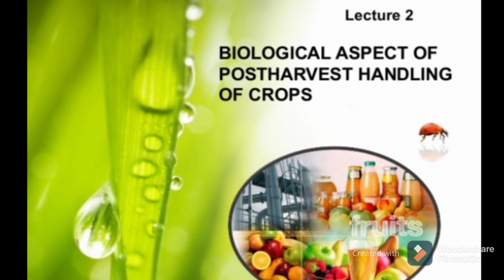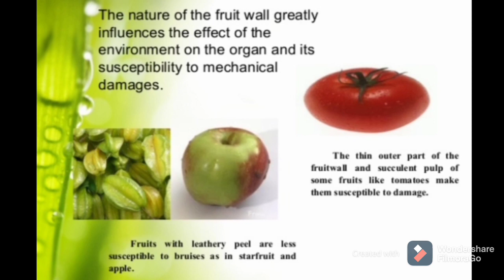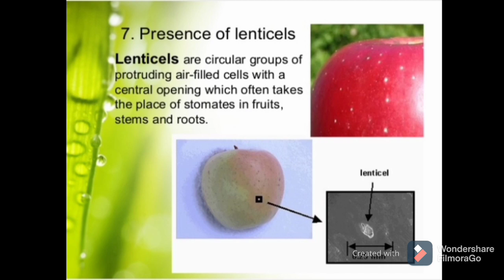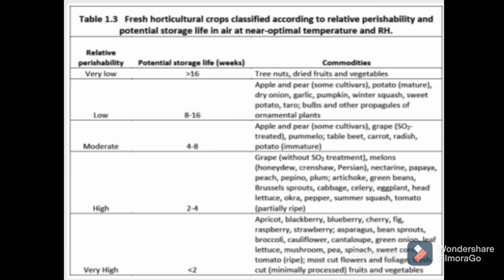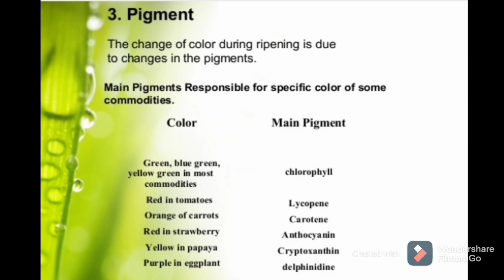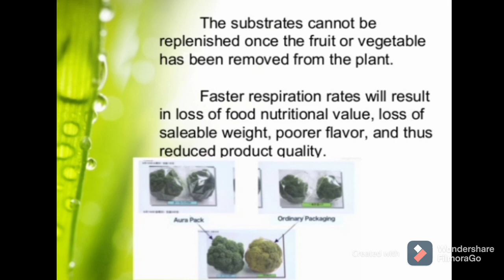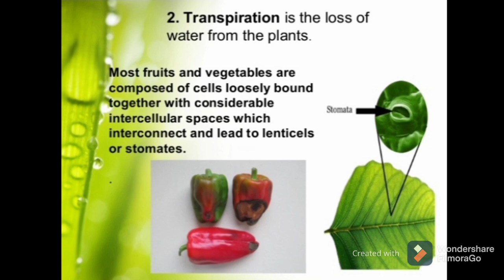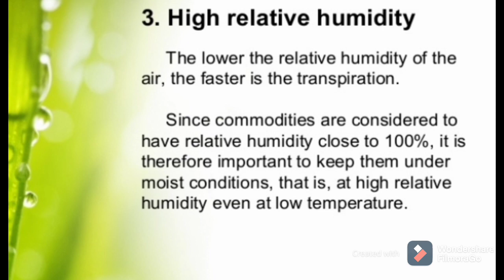Biological Aspect of Postharvest Handling of Crops | ENGRhymes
Video Lesson 2 for AE 138. Know the biological aspect of postharvest handling of crops. Watch and Learn!

This video was created as Video Lesson for my ABE students. I do hope that you could learn something from this video. Please do support our YouTube channel

Hello ABEs I'm Engrhymes Esmail your ABE Instructor. 👩‍🏫 I create videos to teach my students. See you on our next topic in shaa Allah. 😊